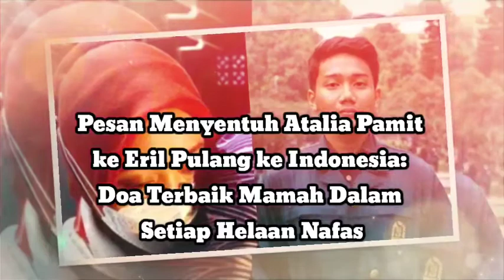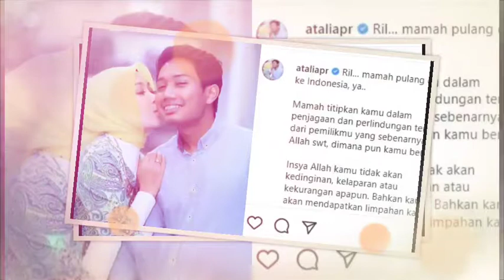Bikin Mewek ‼️Pesan Menyentuh Atalia Pamit ke Eril Pulang ke Indonesia: Doa Terbaik Mamah.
Pesan Menyentuh Atalia Pamit ke Eril Pulang ke Indonesia: Doa Terbaik Mamah Dalam Setiap Helaan Nafas.
Atalia Praratya, Istri Ridwan Kamil, mengunggah pesan menyentuh untuk putra sulungnya Emmeril Kahn Mumtadz atau Eril yang hilang terseret arus Sungai Aare, Bern, Swiss.